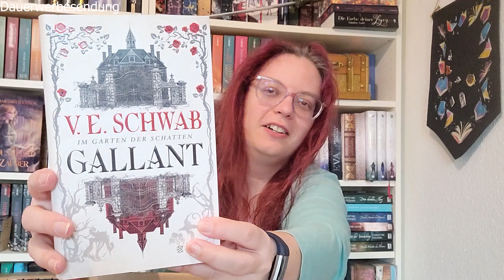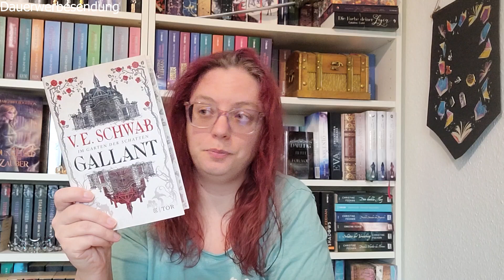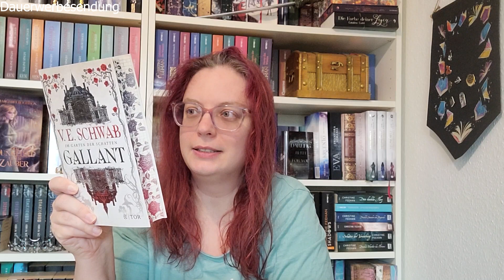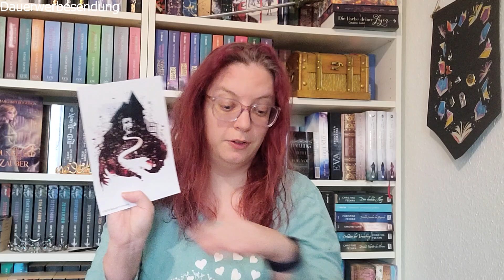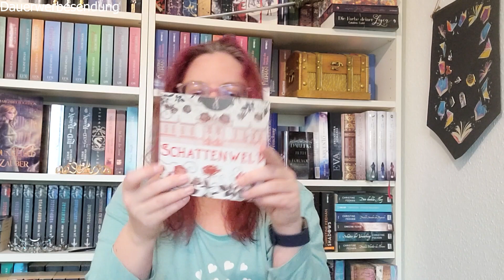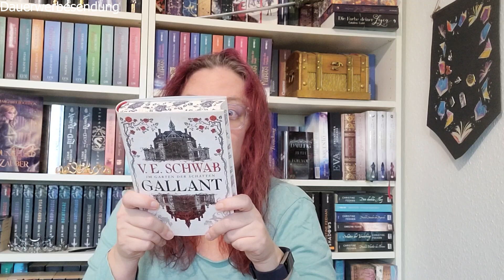Zauberbüchse März 2023 - hübsche Box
Die Zauberbüchse für März ist da. Ja, ich hatte recht. Genau das Buch was ich vermutet hatte. Hübsche Box.

Bücher:
Gallant: Im Garten der Schatten von V. E. Schwab

Info:
Werbung - selbstgekauft